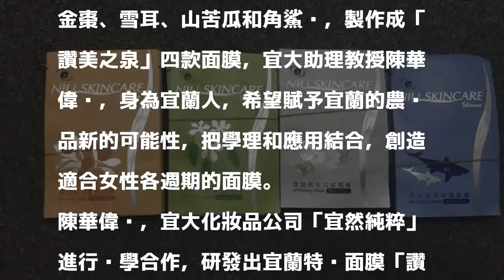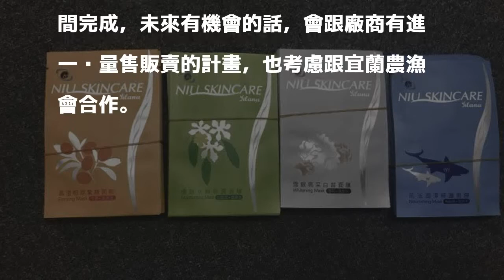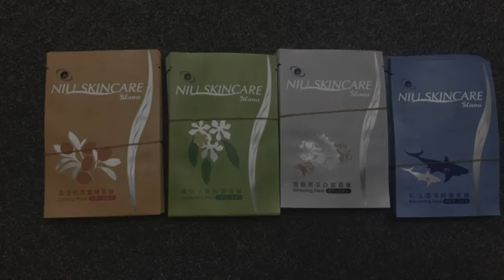宜大創新研發！ 宜蘭農特產能吃、還能做面膜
［記者簡惠茹／宜蘭報導］宜蘭大學團隊以礁溪溫泉為基底，加入宜蘭在地農特產金棗、雪耳、山苦瓜和角鯊烯，製作成「讚美之泉」四款面膜，宜大助理教授陳華偉說，身為宜蘭人，希望賦予宜蘭的農產品新的可能性，把學理和應用結合，創造適合女性各週期的面膜。

發表評論評論如下。